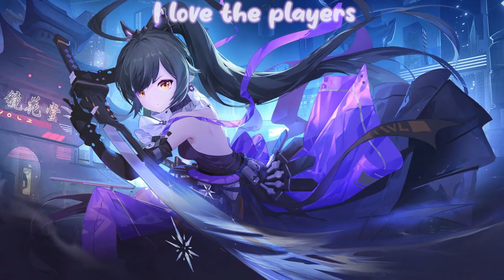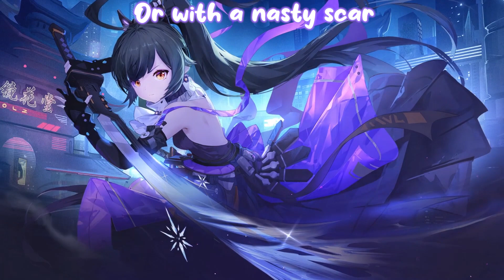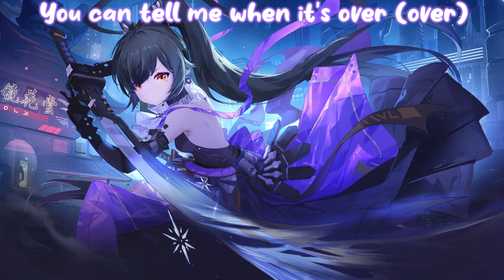Nightcore - Blank Space (Lyrics)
» Song: Taylor Swift - Blank Space